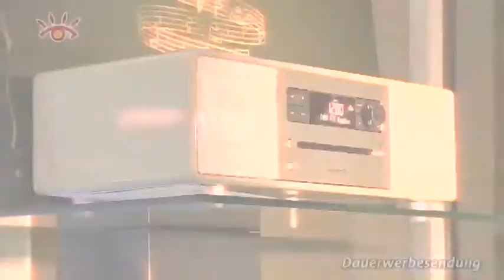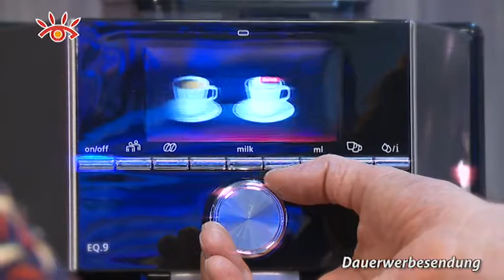Weihnachts-Shopping: Funkhaus Küchenmeister